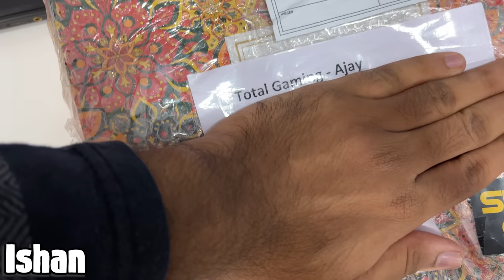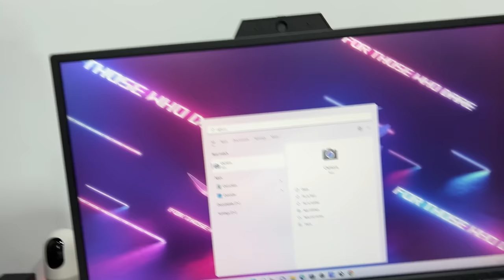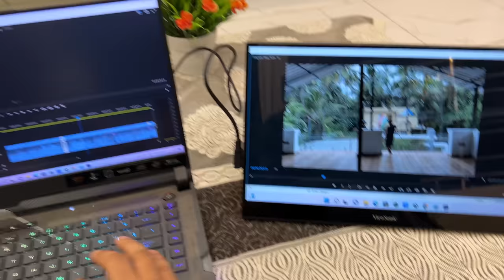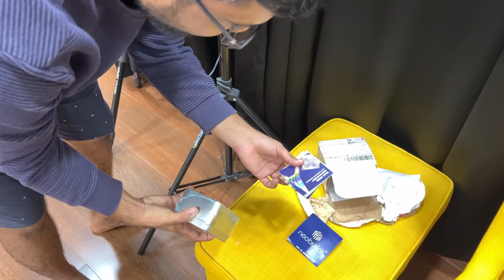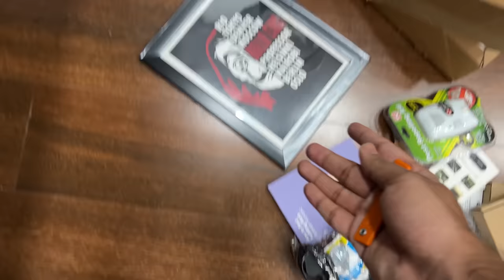UNBOXING 100 BOXES ! (Special Gift For Total Gaming Vlog 47)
ViewSonic WorkPro Full HD Webcam Monitor VG2440V 60.96 cm (24") FHD IPS, Dual Speakers, Advanced Ergonomics, USB Hub (Type A x 3, Type B), DP Port, HDMI, VGA, vDisplay Manager

Viewsonic Portable Touch Monitor Td1655, 15.6 Inch(39.624 Cm) 1920 x 1080 pixels Led With Ips Panel, 10 Point Capacitive Touch Screen, Frameless, 2 Way Powered 60W Usb C, Dual Speakers(Metalic Silver)

We unboxed all the boxes in our Khatarnak House. Also Showing what Total Gaming received for gift.